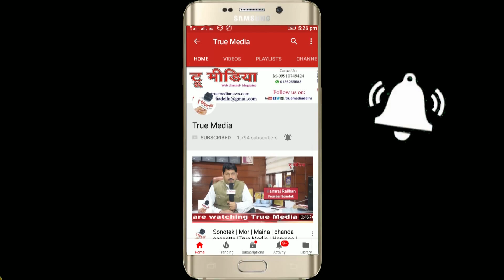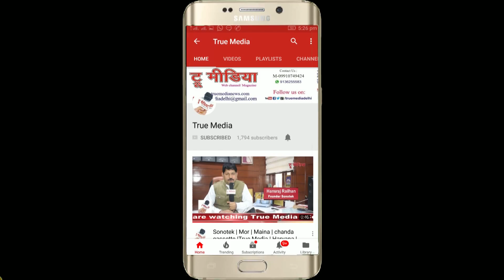तेरा शुकराना करदा है..| New Nirankari Songs Bhajan | Nirankari Geet | Nirankari Vichar | True Media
Mata, Sudhiksha, Ji, Maharaj, Pravachan, Massage, Mata sudhiksha ji maharaj pravachan massage

72th, Samagam, Samalkha, Haryana, 72th samagam samalkha haryana